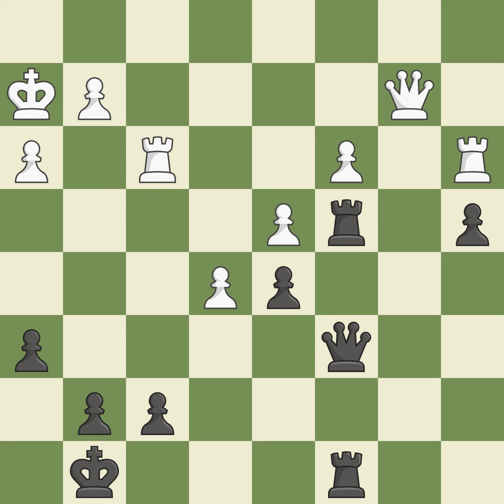fRENCH dEFENSE: wINAWER, pOSITIONAL vARIATION, 7...B6 8.A4 eVENT iT (CAT.2),sITE lVOV (uKRAINE),dAT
fRENCH dEFENSE: wINAWER, pOSITIONAL vARIATION, 7...B6 8.A4 eVENT iT (CAT.2),sITE lVOV (uKRAINE),dATE 2003,rOUND 4,wHITE kRAVTSIV mARTYN (ukr),bLACK hERMANOV aLEXANDER (ukr),rESULT 1/2-1/2,eco c19,wHITEeLO 2330,bLACKeLO 2300,aNNOTATOR viii